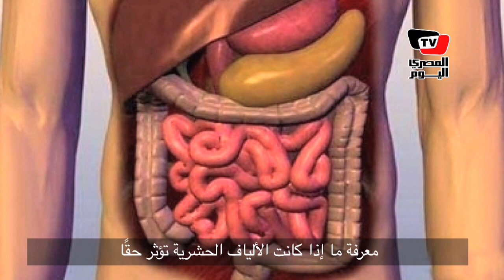دراسة علمية تكشف فوائد أكل الصراصير..الحد من الالتهابات إحداها